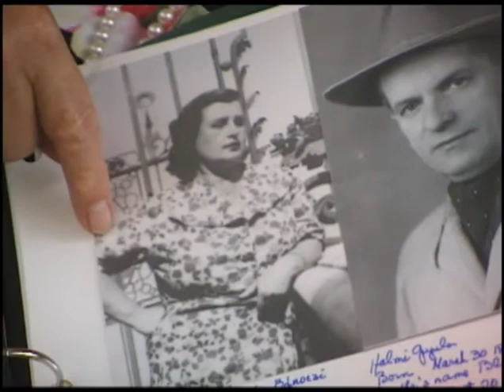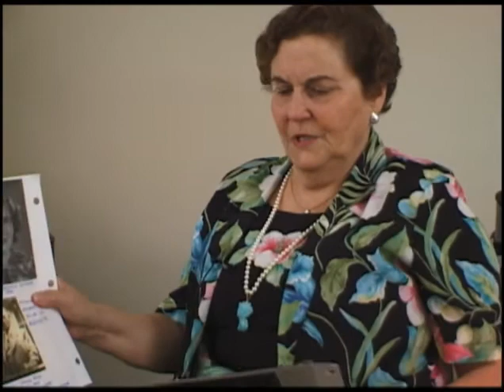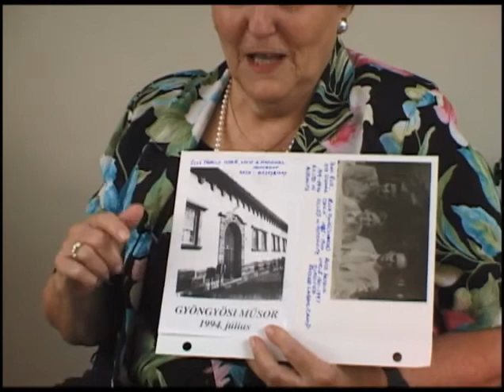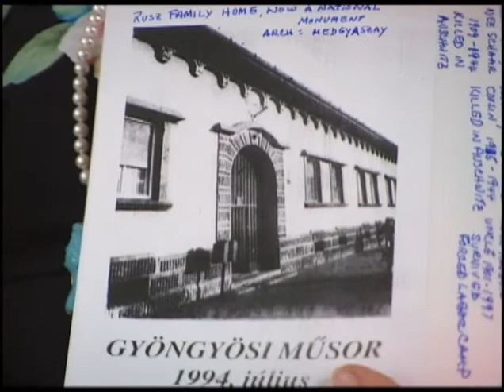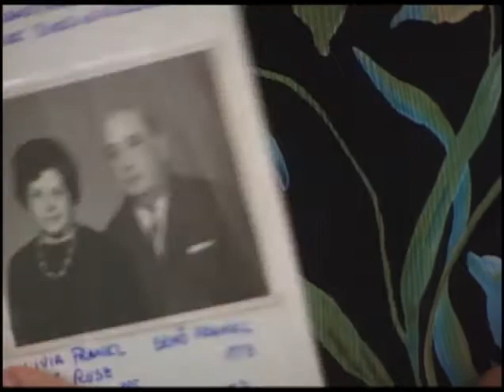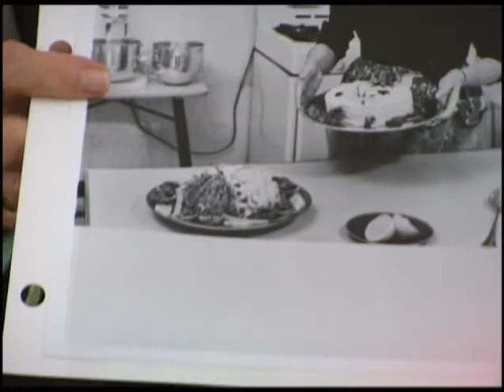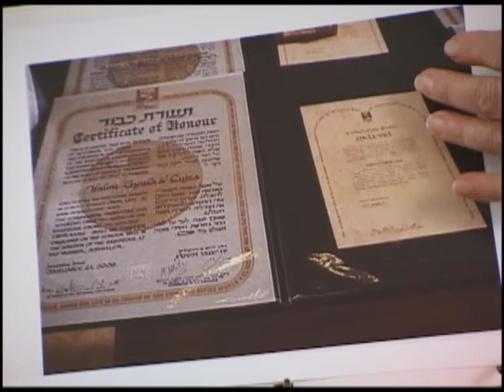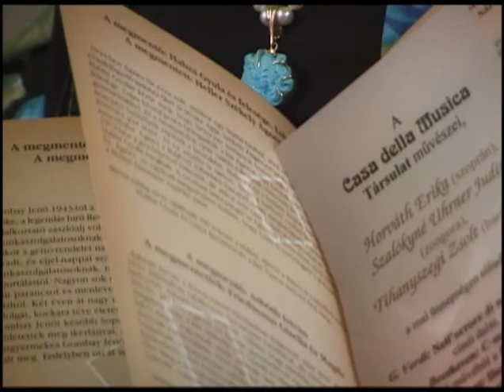Agnes Heller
Born in 1933 in Budapest, Hungary, Agnes Heller spent the Holocaust in hiding. She initially hid at a nearby estate until the family was asked to leave and Agnes was taken in by the Halmi family who passed her off as a family member.